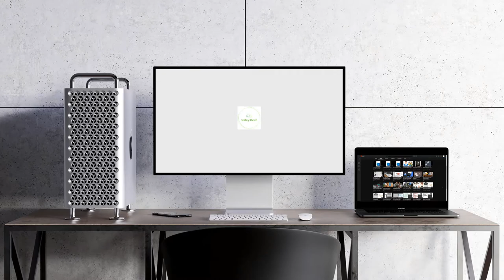Internet problems and solutions | Intro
* Are you suffering from slow internet service affecting your business?

* Are you suffering from running out of internet package before we renew your subscription?

* In this video series, we will learn about the factors that lead to slow internet service, and we will also learn about the factors that lead to the depletion of the internet package.

Therefore, the goal of this video series is to learn the following points:

1- Checking internet network cables and connections and solving their problems.

2- Verify the splitter unit, the switch, and the router, and solve their problems.

3- Make a configuration for the router to run the Internet service on it.

4- Change the router administrator's password.

5- How to change the communication channel between the router and the Internet service provider.

6- How to distribute the Internet at slow speed to all those connected to the router.

7- How to create two Wi-Fi networks, the first with high internet speed, and the second with slow internet speed.

8- How to know the devices connected to the router.

9- How to change the name and password of the Wi-Fi network, and how to hide the Wi-Fi network.

10- How to make MacAdress filter for devices that have access to the Internet.

11- How to access all your devices from abroad using only one static IP address.

12- Make a backup copy of the router settings, then restore the backup copy.